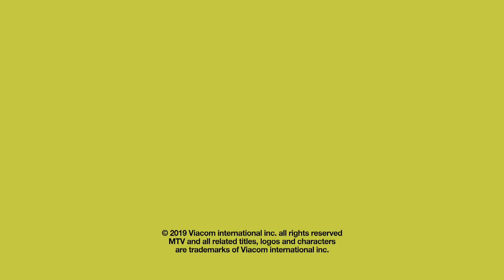Cris SNJ | MTV News Freestyle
Cris rima sobre o aumento nos números de feminicídio no 1º trimestre em São Paulo.